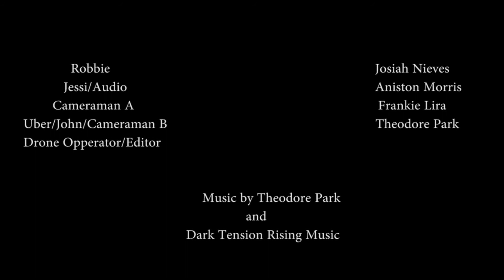The Drive | By Frankie Lira, Josiah Nieves, Theodore Park, Aniston Morris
Witness the drive of a mans life as if it may be his last. Be cautious of who you trust or else it may be the last decision you make.